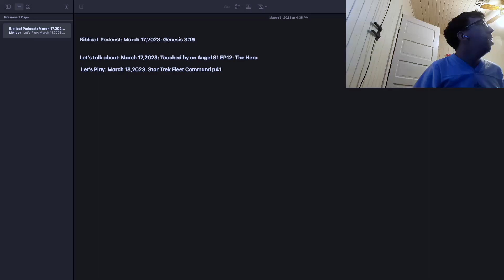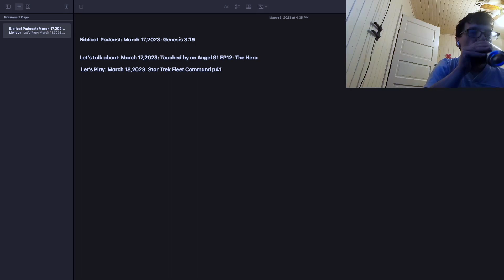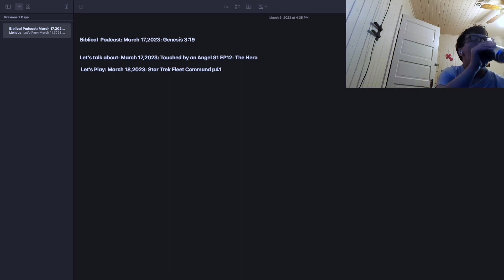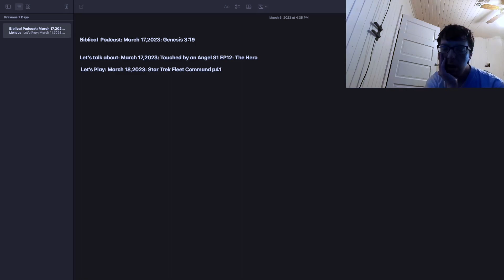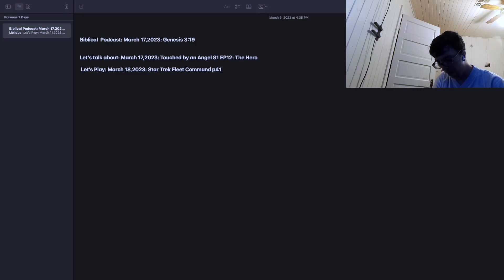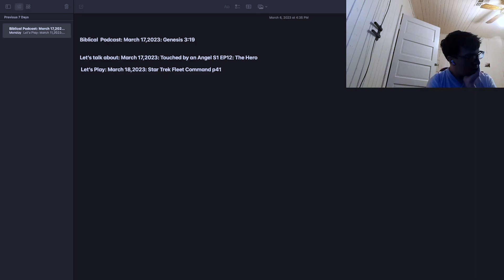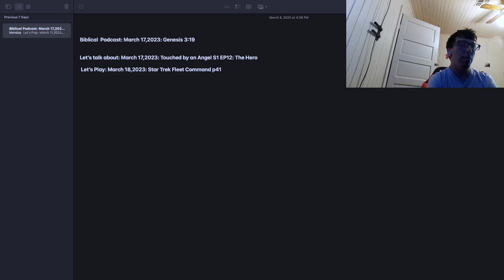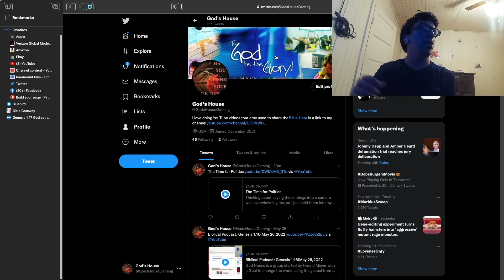Let’s talk about: March 17,2023: Touched by an Angel S1 EP12: The Hero